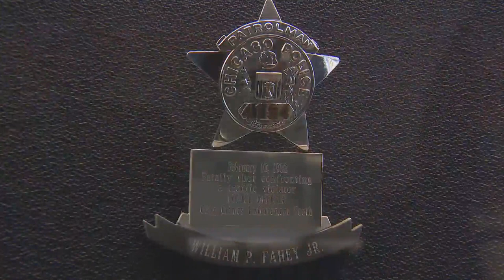Retired CPD horses helping fellow first responders focus on mental health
After years spent protecting the city streets, two retired police horses continue their commitment to service and have found a new path at New Beginnings Therapeutic Riding Foundation.